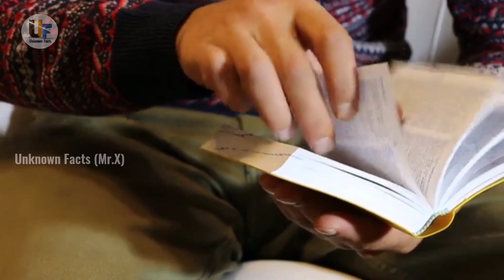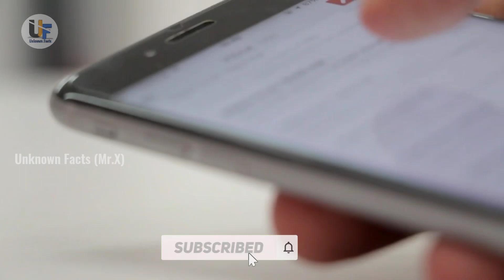इंसानों से निकालने वाली Radiation से इंसानों की मौत 😱 / top-5 unknown facts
इंसानों से निकलने वाली radiation से इंसानों की ही मौत...

एक ऐसा पक्षी जो कभी जमीन पर नहीं बैठता.

हवाई जहाज दुर्घटना